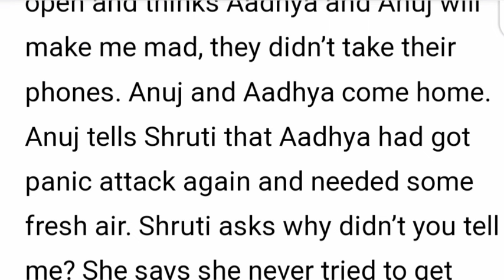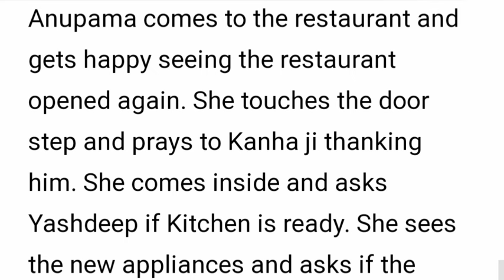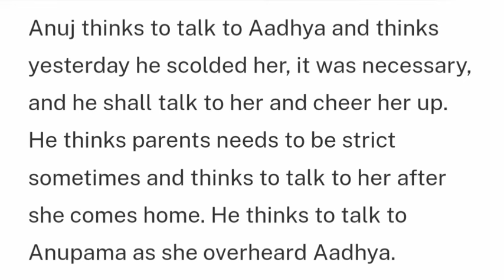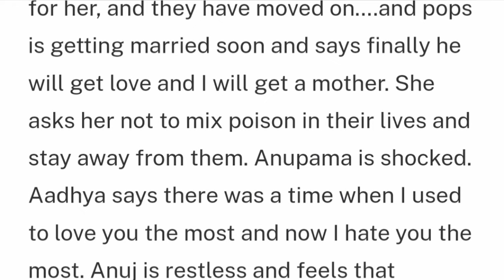Anupama Starlife|5 Years Later Choti Anu Finally Confess The Truth.Anuj Is Shocked Finding Out Truth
This is What to expect on the Month of June 2024  on Your Favorite show Anupama serial  From the begining of the month to the end of the month